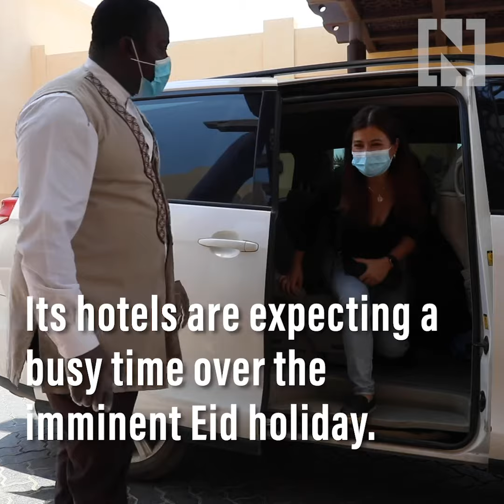Ras Al Khaimah resorts ready for the Eid rush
Ras Al Khaimah's rulers are making sure its hotels and resorts are doing everything to keep Covid-19 at bay as the Eid holiday beckons